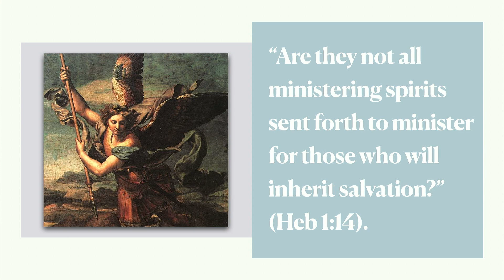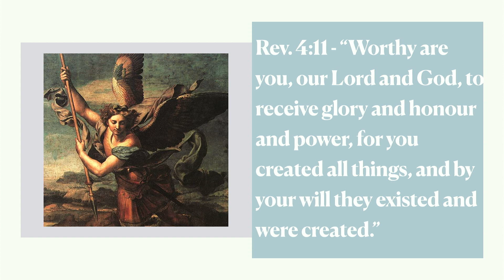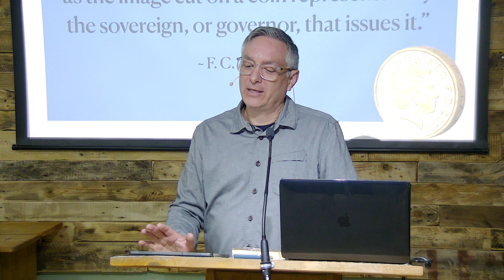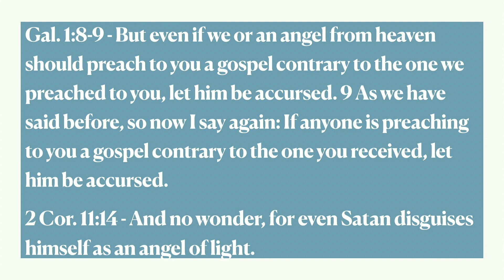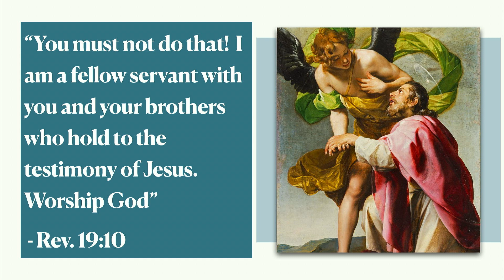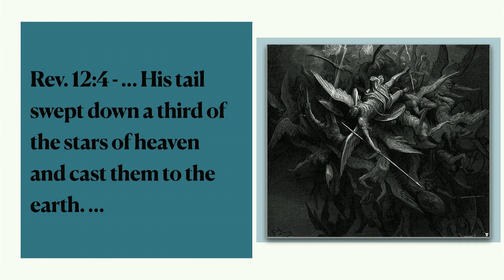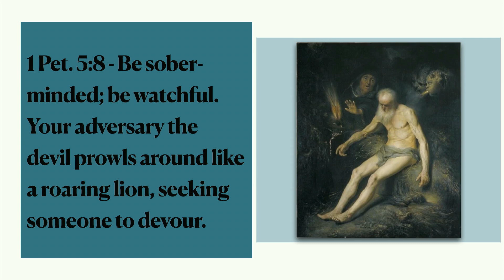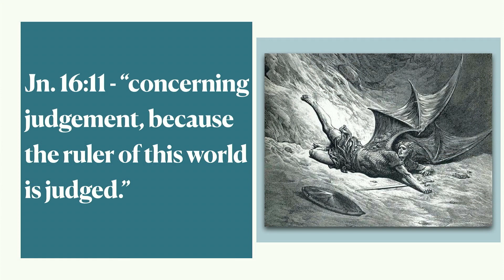Mathitís - Foundations 2.3: War Angels & Demons (Class 3) - Pastor Loren Combs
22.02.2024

Timestamps:
00:00:00 - Prayer
00:00:49 - Study
01:23:50 - Student Q&A
01:35:10 - Prayer